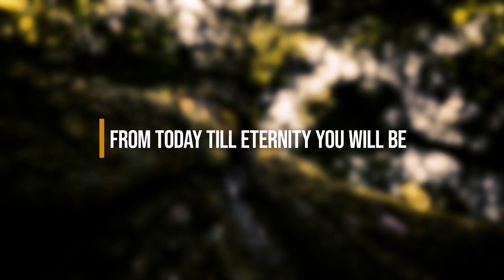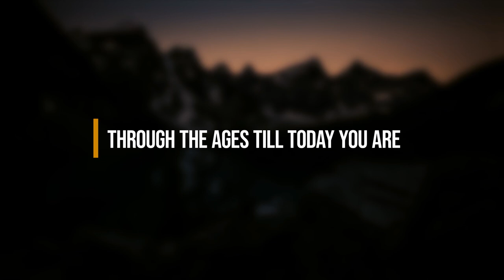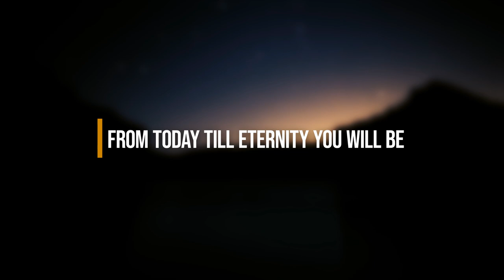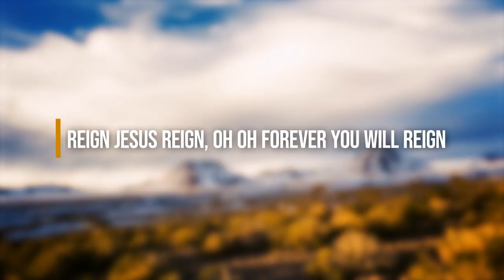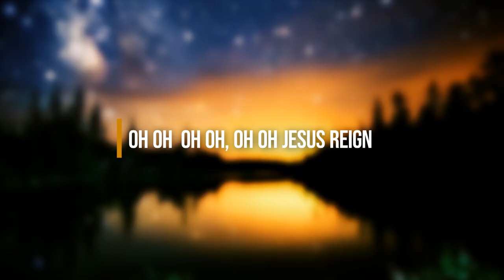Jesus Reigns (Official Lyrics Video) - King George Acquah ft. Ruth Pomaa